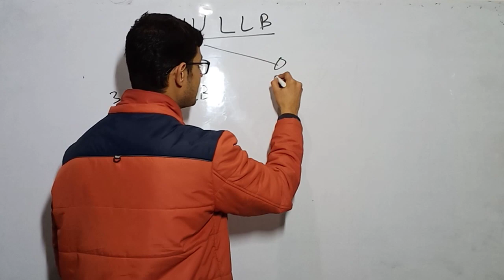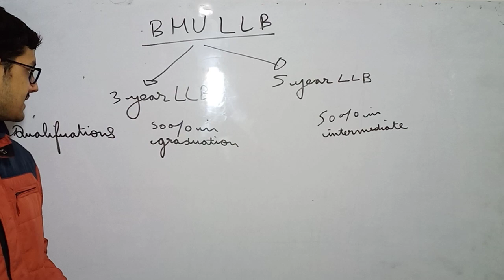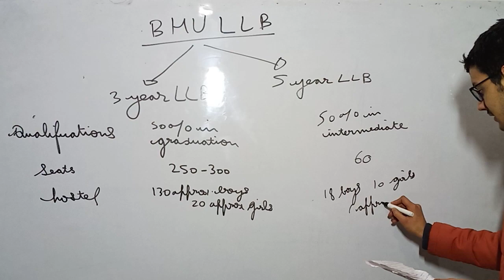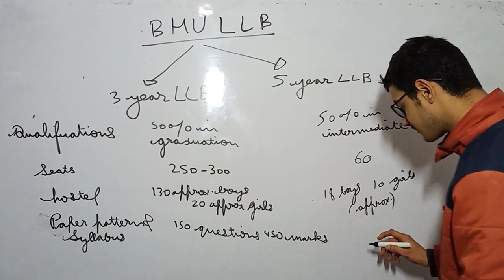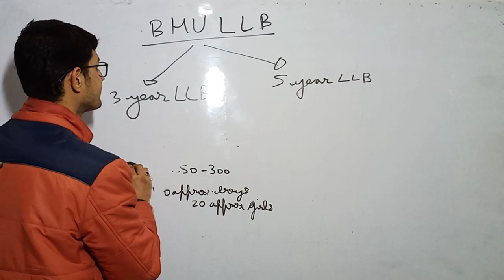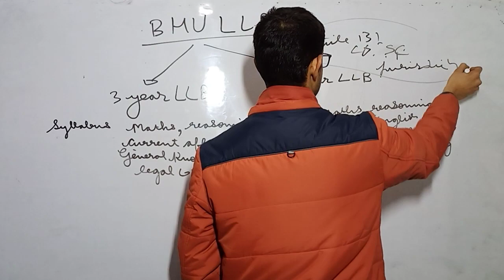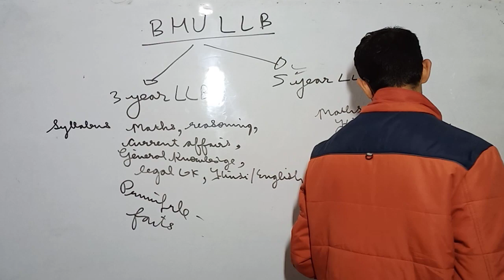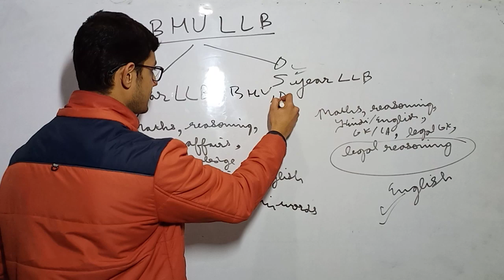BHU BA LLB ( 3 Yrs & 5 Yrs ) Strategy , Pattern , Syllabus .